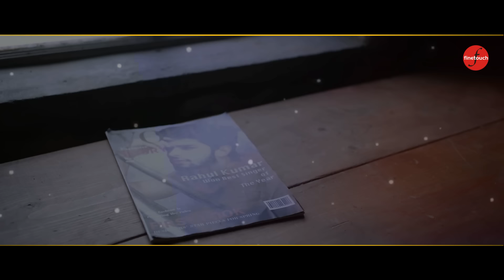Teri Diti Peed (Lyrical Video) : Nachhatar Gill | Punjabi Songs 2020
Finetouch Music​  & Rupinder Singh Presents The Lyrical Video Of New Punjabi Songs 2020 ^^Teri Diti Peed^^ By Nachhatar Gill, Music By Vrakx Music, Lyrics By Kulwant Garaia

Song - Teri Diti Peed (Lyrical Video)
Singer - Nachhatar Gill
Lyrics - Kulwant Garaia
Art Work - Rajat Vfx, Saman, AppsFilms, Last Page Art, Arsh Bhullar
Starring - Amardeep Phogat, Upma Sharma, Mandeep, Payal
Dop - Mohan Golu
Assit Director - Ashish
Makeup - Sudhir , Salman , Jadu
Production Manager - Sanjeev Upneja (Nishu)
Choreographer - Vivek Gaurang
Post Production - R P Studioz
Label -  @FinetouchMusic

BackBone - Rupinder Singh & Charanpreet Singh

🎵Kkbox -

Finetouch Music Channel - @FinetouchMusic
Desi Tadka Channel -  @FinetouchDesiTadka